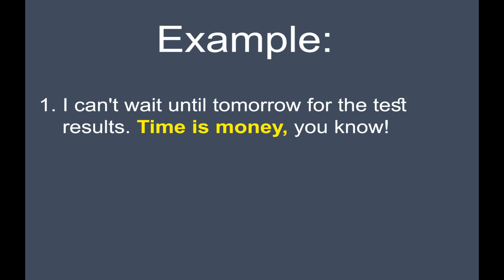English Idiom (Time is money🕐💰💸) in Urdu (with Sample Example)